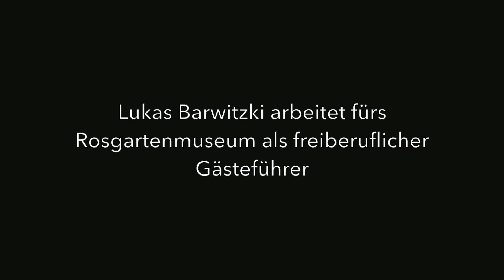Letzte Ruhe für die Ewigkeit - Das Grab des Hans Muntprat im Konstanzer Münster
Das Konstanzer Münster ist für viele Kirchenherren der Ort der letzen Ruhe. Doch es findet sich eine Grabstätte im Münster, die einem Laien eine Ausnahme gewährt. Der Historiker Lukas Barwitzki erzählt wie es zum Grab des Hans Muntprat kam.
Städtische Museen Konstanz
Rosgartenmuseum
Städtische Wessenberg-Galerie
Bodensee-Naturmuseum
Hus-Haus